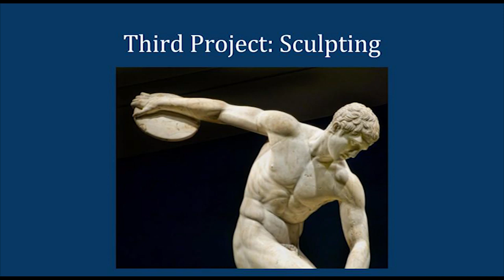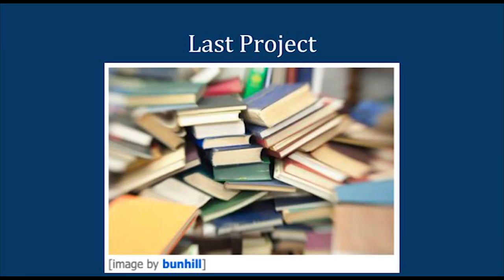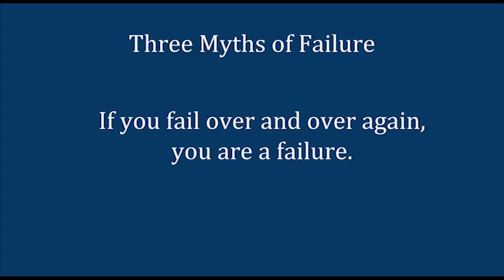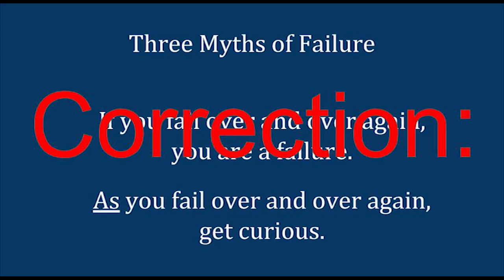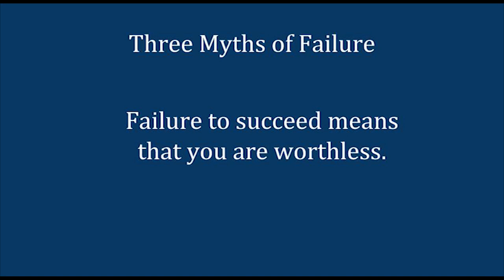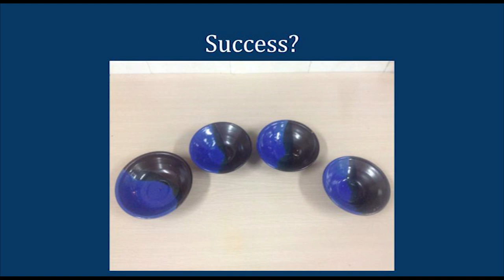Curiously Failing | Joshua Bush | TEDxAlbanianCollegeDurres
The world is full of examples of success and nearly every career path focuses on lifting up the successes and diminishing the failures. But the world is more full of failure than it is of success. The key is to learn to be inspired and curious so that our failures can be instructive rather than destructive. This is not about turning failure into success, but about growing through failure. Joshua Bush's pursuit of artistic skill allowed him to learn this valuable lesson.  Joshua Bush wants to teach people how to start accepting failure. He believes that accepting failure is just a part of learning. Joshua's goal is to inspire and give hope to those who feel pressure to succeed. This talk was given at a TEDx event using the TED conference format but independently organized by a local community.